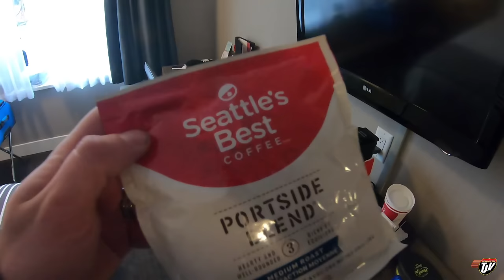My Trucking Life | BIG BILL INCOMING | #1930